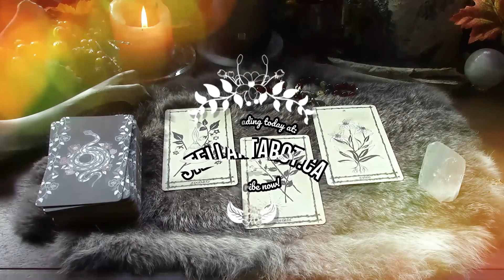459. Every Child Matters; Residential Schools in North America and Supporting Indigenous Populations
All AdSense from this video will be donated at the end of July 2021. Please consider signing up for the Newsletter to stay up to date about how much was raised and where it was donated.

I’m a brand ambassador for Wholesome Culture Clothing, an ethically made clothing company! If you purchase anything from my link, I will get a SMALL kickback from the company.